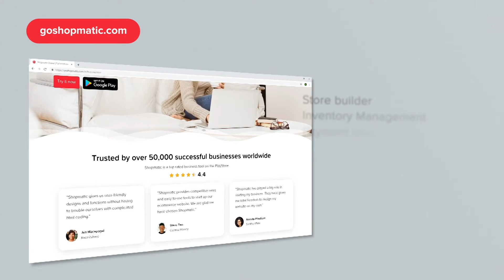Shopmatic Pricing Promo SG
Setting up your very own ecommerce website has never been this easy and affordable! for SGD1/Rs.50 payable after a year & 3% fee on every transaction.